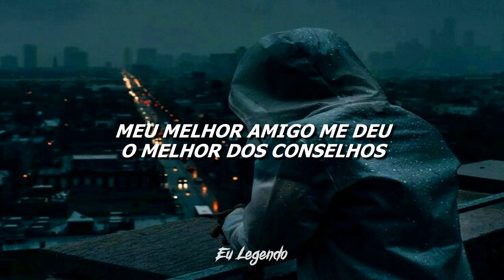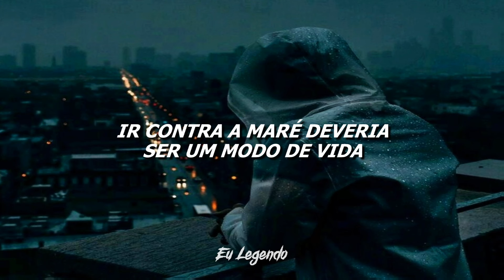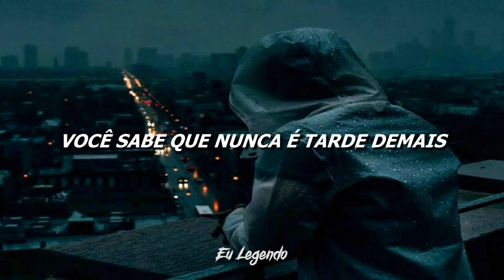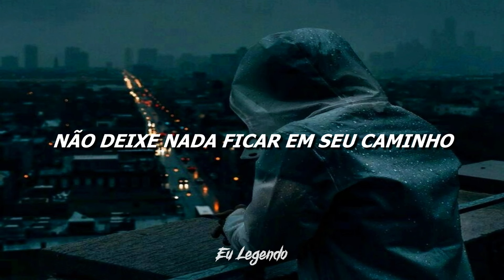Nickelback - If Today Was Your Last Day (Legendado/Tradução)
Lyrics:
My best friend gave me the best advice
He said each day's a gift and not a given right
Leave your fears behind
And try to take the path less travelled by
That first step you take is the longest stride

If today was your last day
And tomorrow was too late
Could you say goodbye to yesterday?
Would you live each moment like your last?
Leave old pictures in the past?

Against the grain should be a way of life
What's worth the price is always worth the fight
Every second counts 'cause
There's no second try
So live like you're never lived it twice
Don't take the free ride in your own life

Would you call those friends you never see?
Reminisce old memories?
Would you forgive your enemies?
Would you find that one you're dreaming of?
Swear up and down to God above
That you'd finally fall in love?

Would you make your mark by mending a broken heart?
You know it's never too late
To shoot for the stars
Regardless of who you are
So do whatever it takes
'Cause you can't rewind
A moment in this life
Let nothing stand in your way
'Cause the hands of time are never on your side

Reminisce old memories?
Would you find that one your dreaming of?